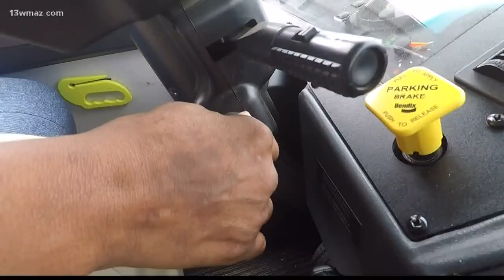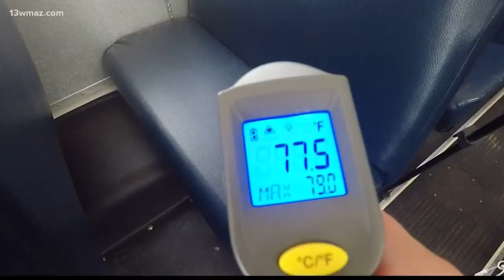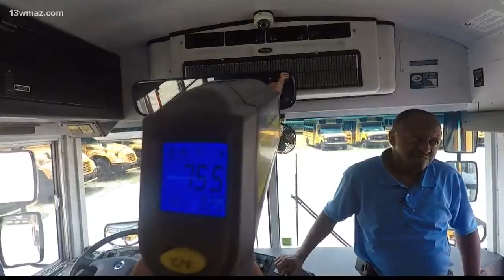13Investigates: How hot can it get inside of a school bus?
13Investigates: How hot can it get inside of a school bus?

13WMAZ News is the #1 station for news and weather in the Central Georgia area, serving people in Dublin, Macon, Milledgeville and Warner Robins.